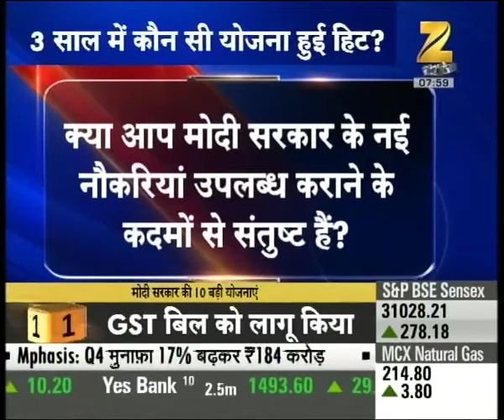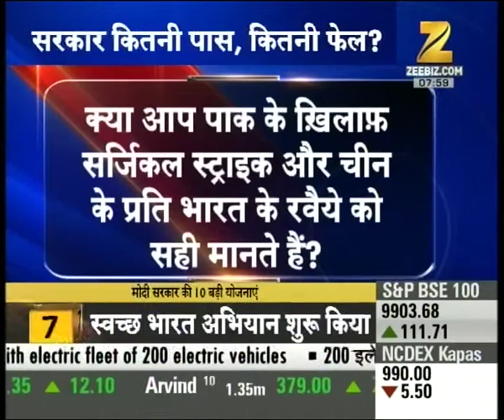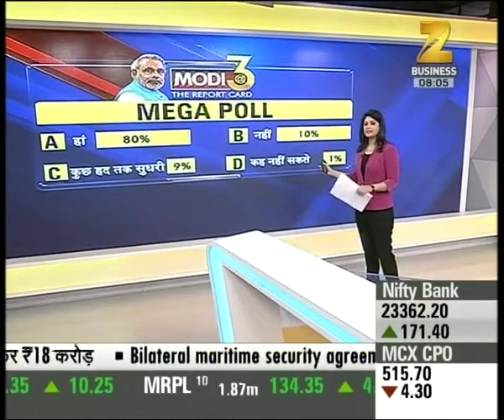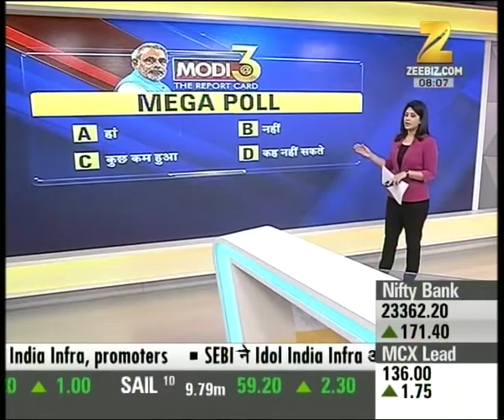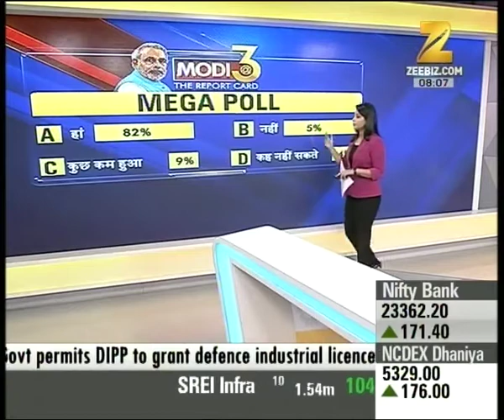What were top 10 decisions taken by Modi government?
What were top 10 decisions taken by Modi government?. Watch the full segment for more details.